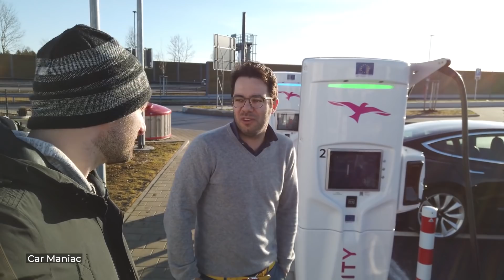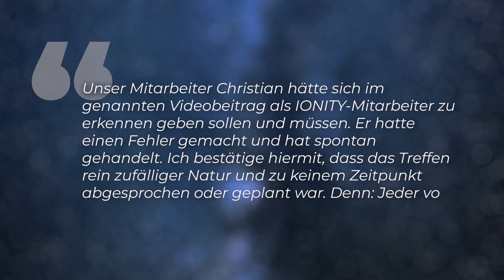Ionity Ladeschock-Skandal - Zehnfacher Preis & Interview-Fake! - Clixoom nature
Der Ladesäulenbetreiber Ionity verkündete am 16. Januar seine Preise für die Ladung von Elektro-Autos bis zu verzehnfachen. 79 Cent pro Kilowattstunde Schnelladestrom. Die Ladesäulen von Ionity wurden von Steuerzahlern erheblich mitfinanziert. Als ein Journalist hierzu eine Umfrage an einer Ionoity-Ladesäule macht und der Leiter des Deutschland-Geschäftes des Ladesäulenbetreibers zufällig vor Ort ist, verteidigt er diese Preiserhöhung vehement ohne allerdings zu sagen, dass er bei Ionity arbeitet. Und er gibt sogar vor nicht für Ionity zu arbeiten. Ob das ein juristisches Nachspiel haben wird?

Skript: Christine Kirchhoff
Schnitt: Julian Zahn